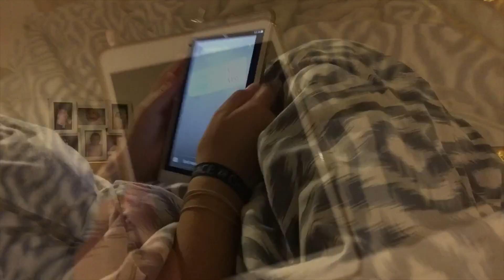MY SCHOOL NIGHT ROUTINE!!!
I had so much fun filming this video, so i hope you enjoy it as much as me. xx